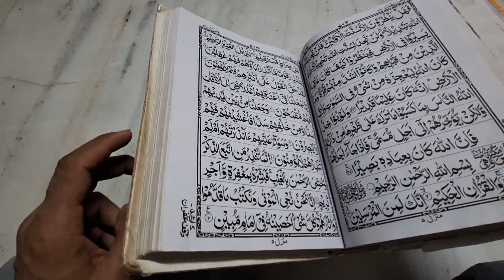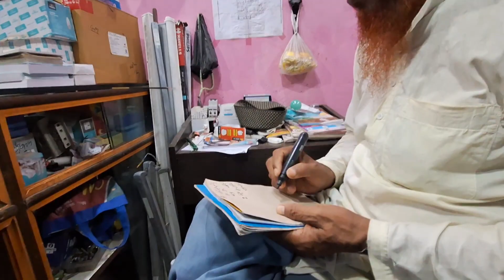Agaya Walida Ka Suspence Wala Surprise ♡ 1June 2023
ammijaan
Surprise
viralvlog
myfirstvlog
dailyvlog
rehankhanofficial